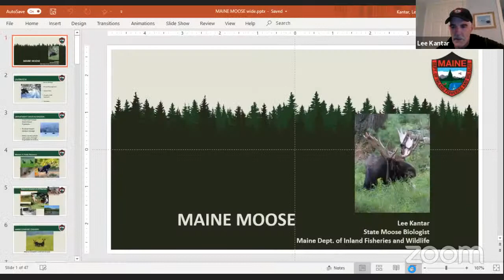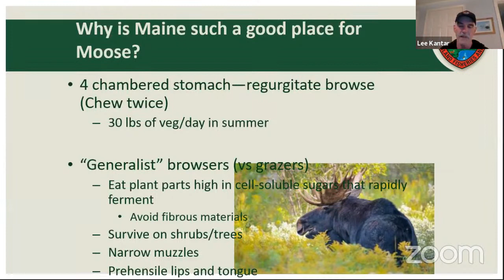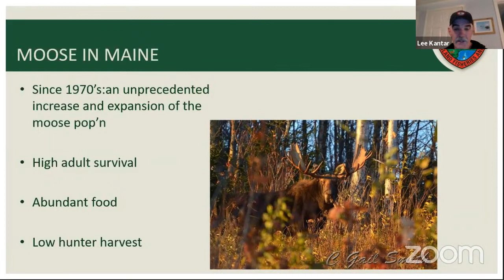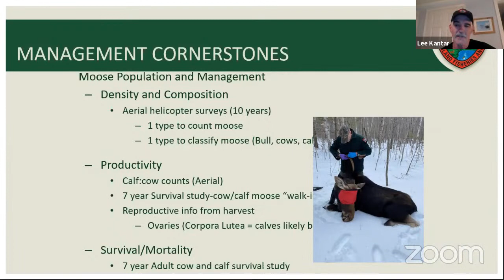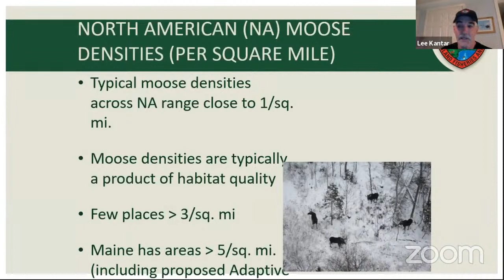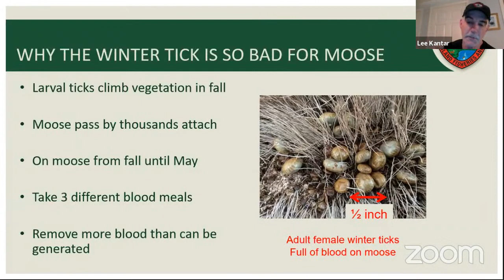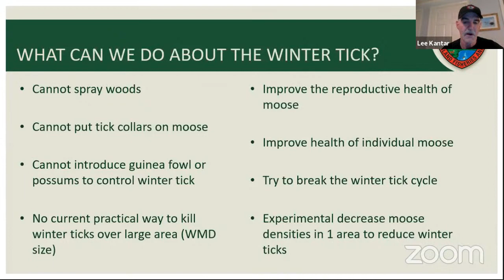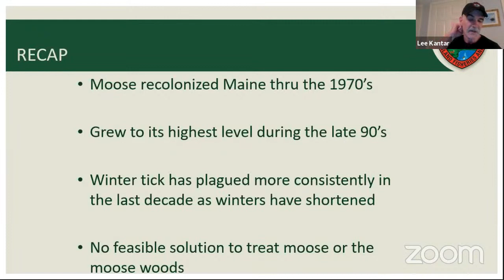Managing Maine's Moose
Moose are an important animal in the state of Maine to many different people. Tourists, locals, and hunters all want to see a moose. They are the largest of the deer family, but if you don’t know where to look you may not see one even despite there being a large stable population. Join us as we hear from MDIFW Moose Biologist Lee Kantar as we learn about moose management in Maine and threats that the moose face.